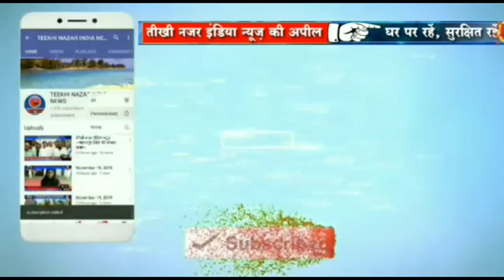भागलपुर जिला के सुल्तानगंज थाना अंतर्गत दिलगौरी मोहल्ले में दो पक्षों में हुई जमकर मारपीट।*